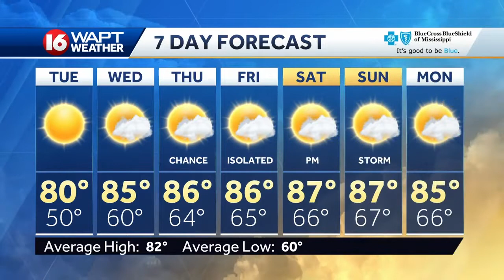Monday Evening Webcast